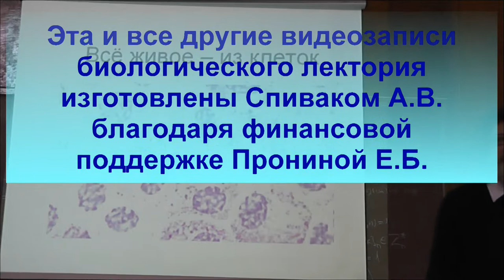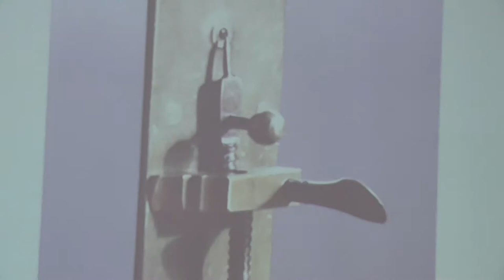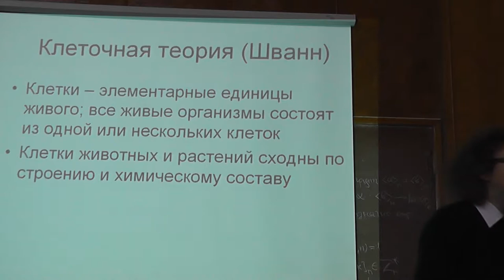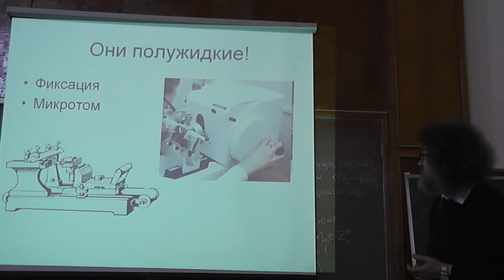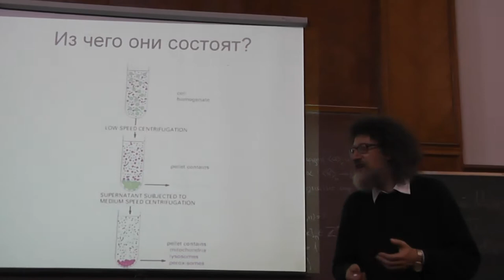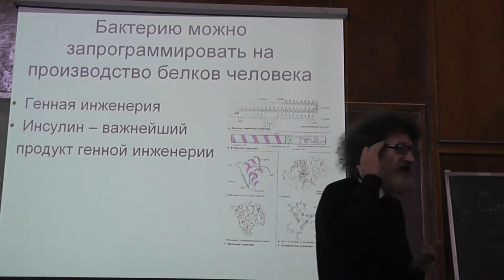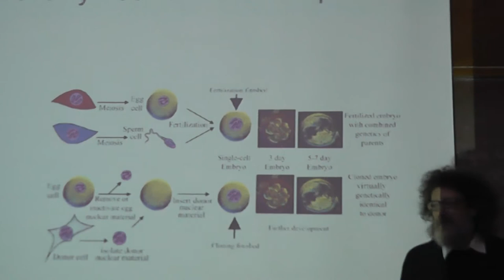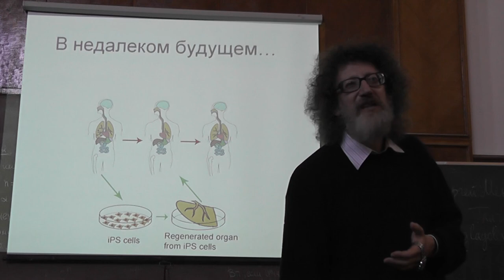1 Всё живое — из клеток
Сергей Менделевич ГЛАГОЛЕВ — кандидат биологических наук, руководитель биологического лектория Малого мехмата МГУ, заместитель директора гимназии 1543, доцент СУНЦ МГУ.